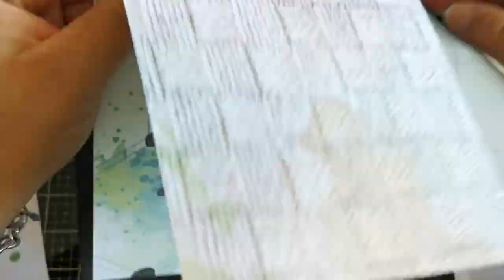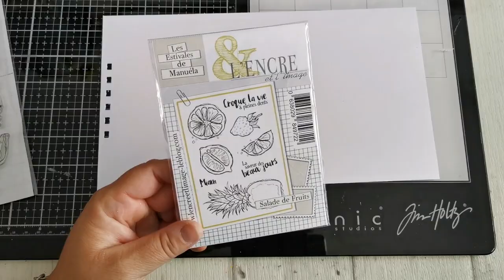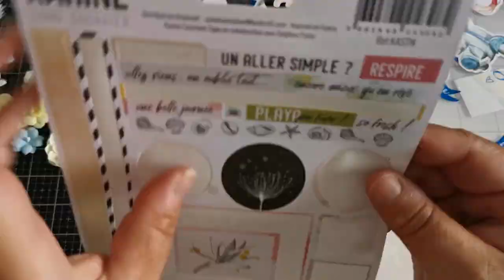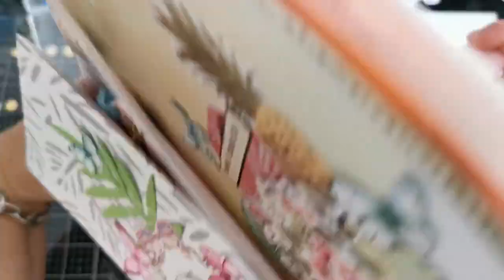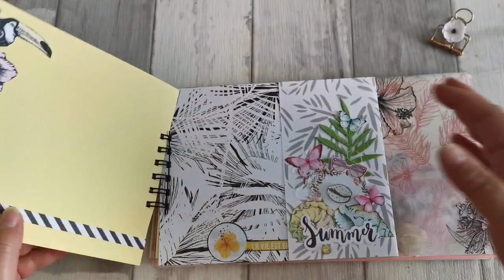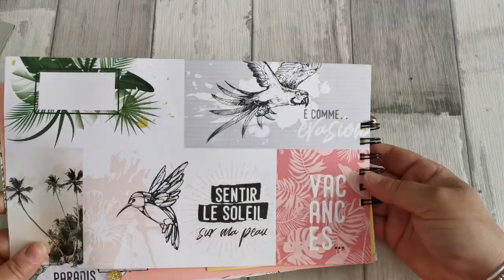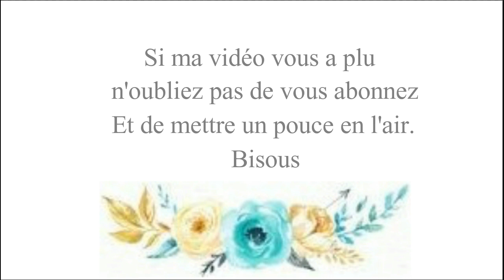Process du mini "Long Courrier" Les kits de Corinne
Coucou, un petite vidéo process du mini "Long courrier" réalisé avec le kit d'août de la boutique "Les kits de Corinne" Je suis invitée créative de la boutique durant 3 mois !
🌸🌸🌸 ⬇ pleins d'infos ⬇ 🌸🌸🌸
Des bisous !!!